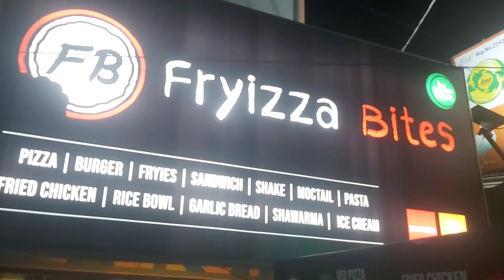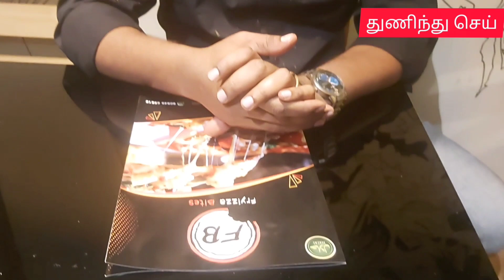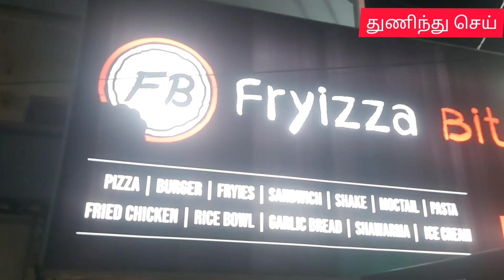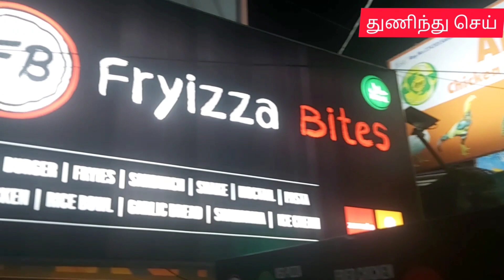Best PIZZA at Fryizza bites | Coimbatore | Pizza Review in Tamil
Hi Everyone
In this video food review for Fryizza bite PIZZA
pizza taste are very tasteyy and yummy...!

Cheap and best  pizza Shop
Shop address-
                       FRYIZZA BITES
                       Vk main road
                       Cheranma nagar
                       Cbe
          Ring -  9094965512